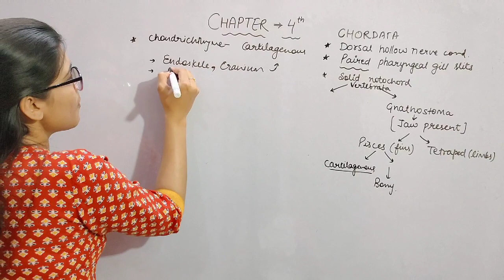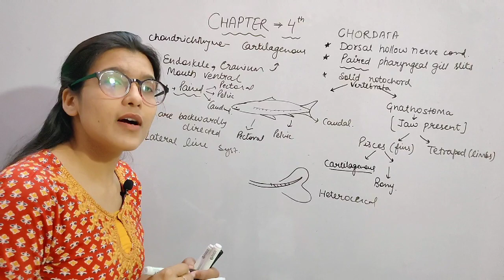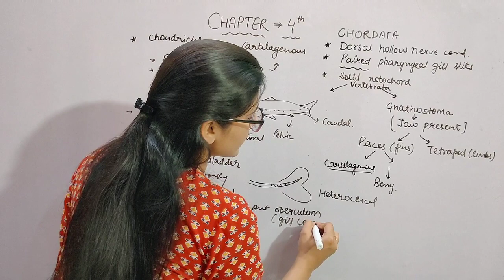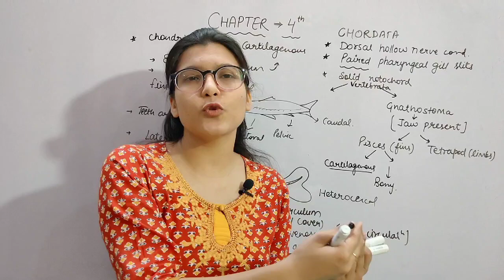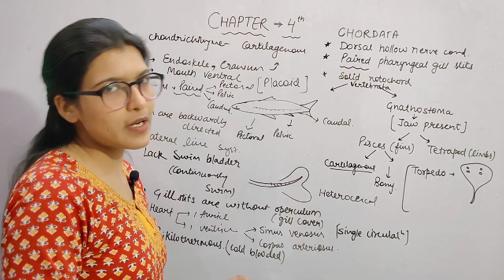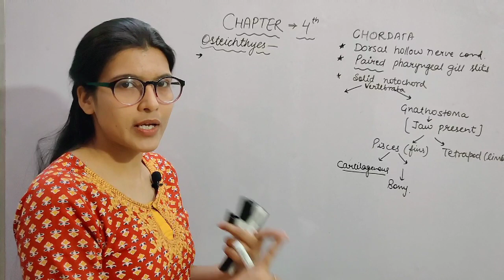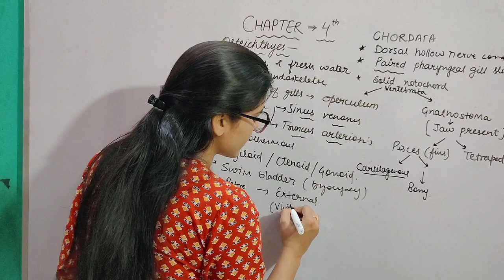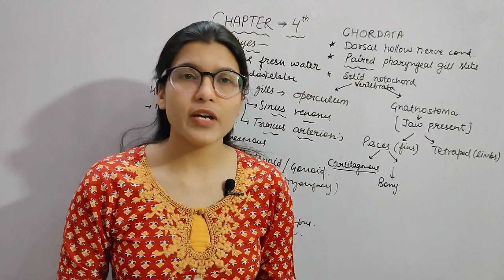CHORDATA||PISCES||ANIMAL KINGDOM||CH-4||CLASS-11TH||BIOLOGY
In this video I will give you detailed explanation of chapter-4 of class-11th (ANIMAL KINGDOM)